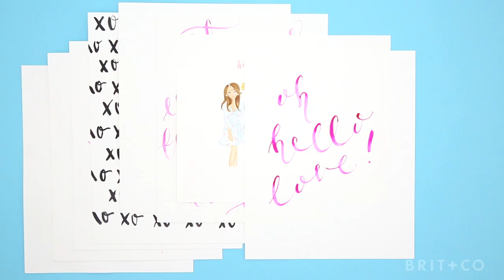Brush Calligraphy Online Class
It's time to learn that lettering styling you've been loving so much on Instagram. No ink or nibs needed!